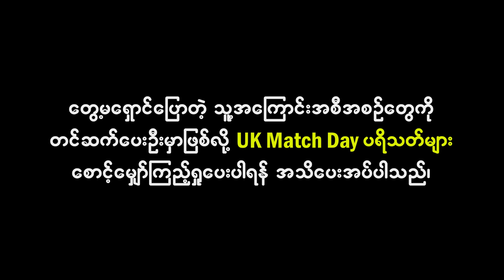"သူရရဲအောင်ကိုနိုင်ခဲ့တဲ့ပွဲကအပျော်ဆုံးပဲ"ကစားသမားဘ၀အမှတ်တရအဖြစ်ဆုံး(၃)ပွဲအကြောင်းပြောတဲ့တွေ့မရှောင်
"သူရရဲအောင် ကိုနိုင်ခဲ့တဲ့ပွဲက အပျော်ဆုံးပဲ၊သွေးသစ်ဝင်းလှိုင်ထက် ပိုပါးပြီးပိုမြန်တယ်" ကစားသမားဘ၀အမှတ်တရအဖြစ်ဆုံး(၃)ပွဲအကြောင်းပြောပြတဲ့ တွေ့မရှောင်

အားကစားအစီအစဉ်ကောင်းများကို နေ့စဉ်ကြည့်ရှုနိုင်ဖို့
အားပေးမှုအတွက် ကျေးဇူးအများကြီးတင်ပါတယ်ဗျ